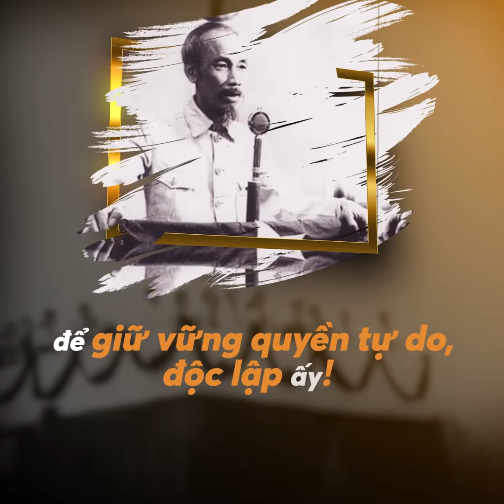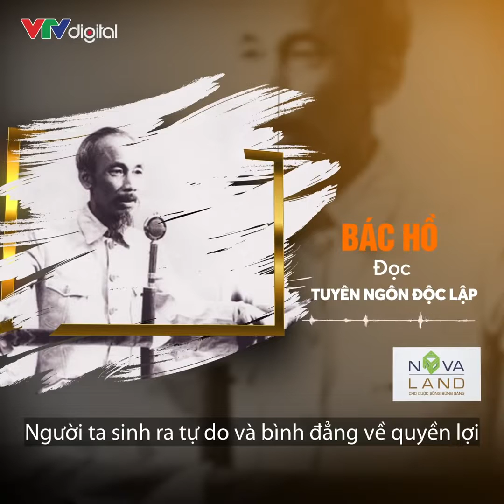BÁC HỒ ĐỌC TUYÊN NGÔN ĐỘC LẬP